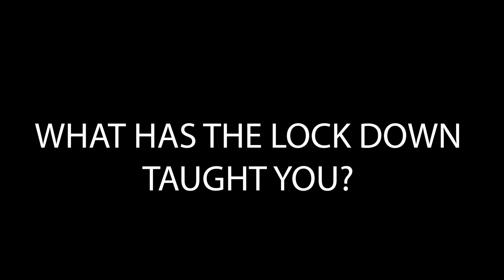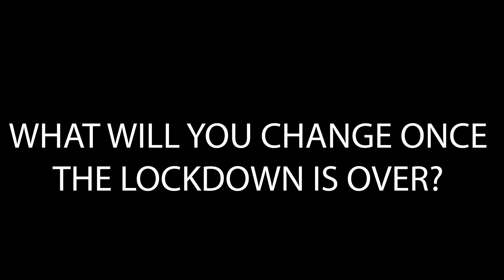WHAT I MISS, REGRET & WILL CHANGE - LAUREN - TURKEY